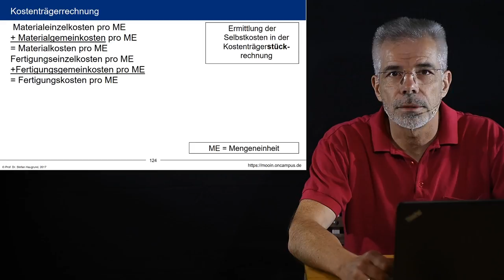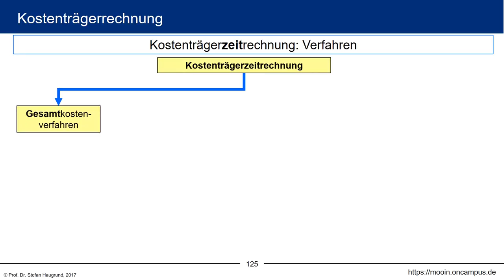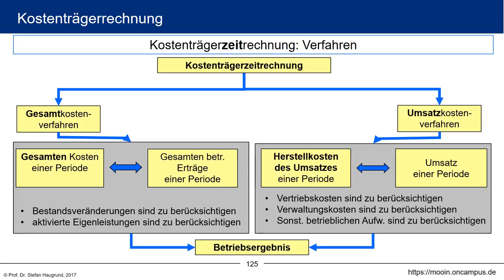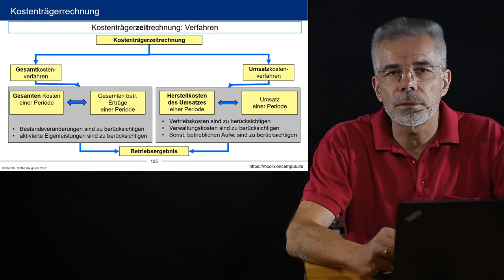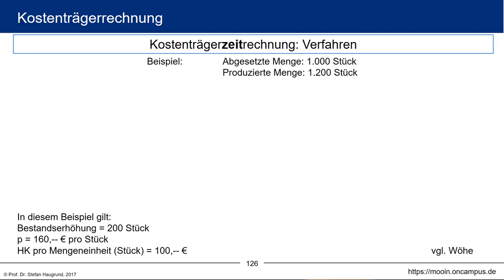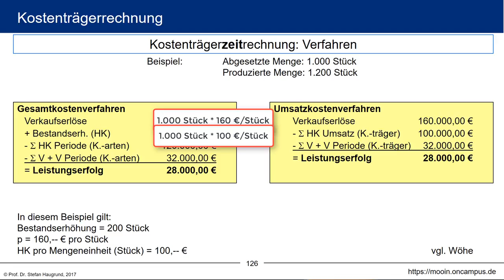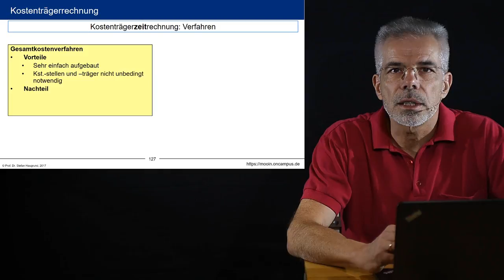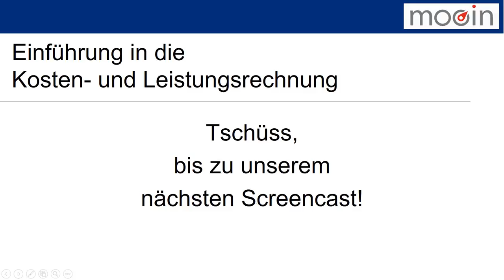Kosten- und Leistungsrechnung klrMOOC - 4.7 Selbstkosten & Kostenträgerzeitrechungverfahren